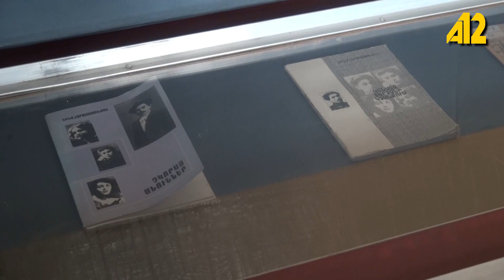Վահան Տերյանի 136 ամյակն է